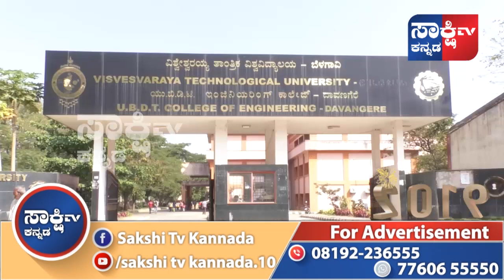ಯು.ಬಿ.ಡಿ.ಟಿ ಇಂಜಿನಿಯರಿಂಗ್ ಕಾಲೇಜ್ | UBDT ENGINEERING COLLEGE DAVANAGERE 2019 | NEW YEAR CHIT CHAT